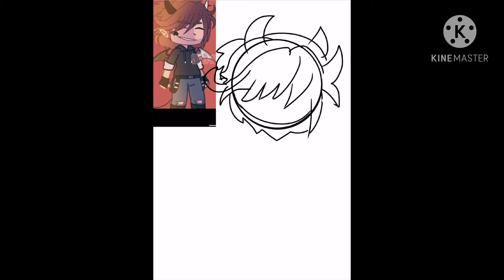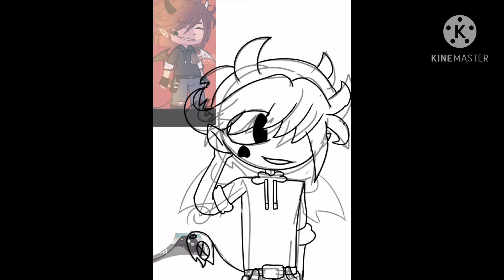READ DESC BEFORE WATCHING\speedpaint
This is not my Oc, this Oc was created by softieguts, they are my idol and I hope they are doing well^^
Yeah so this Oc is not mine and just a gift

Tags(ignore this)
Art
Speedpaint
Art
Cartoon
Pigeon_Toons